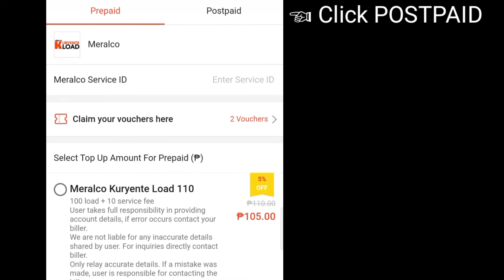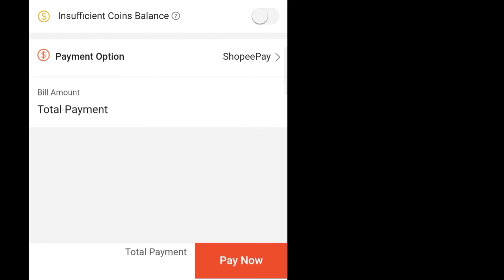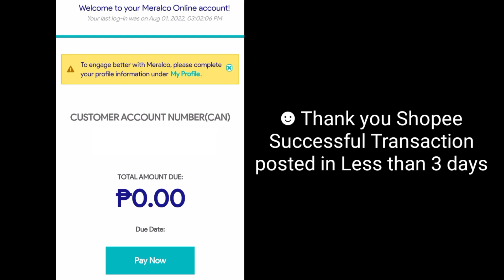How to pay Meralco Bill via Shopee Pay? (No Transaction Fee)